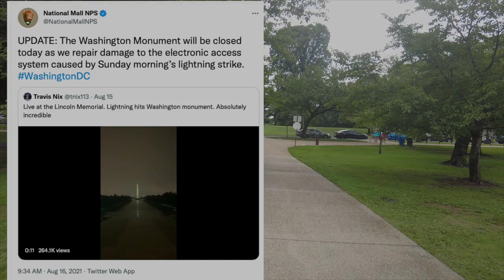Biden returns to Washington due to Afghanistan and new construction at the White House South Lawn.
The situation in Kabul has cut short a planned vacation at Camp David with Marine One returning to Fort McNair due to South Lawn construction and a Presidential motorcade zipping through the city prior to a national address today about Afghanistan. We also take a quick look at the Afghan Embassy in Washington DC (many cars outside but no visible activity) as the situation on the ground in Kabul is constantly in flux.